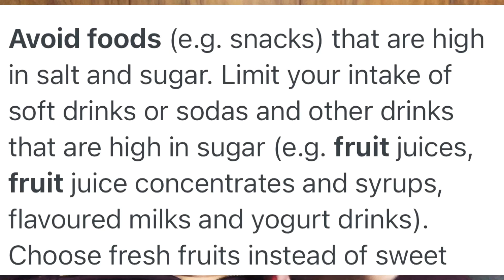New Virus detected in UK and important tips how to avoid|Waray with a Heart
On this videos I added some tips how strengthen our immune system and how to stay healthy.